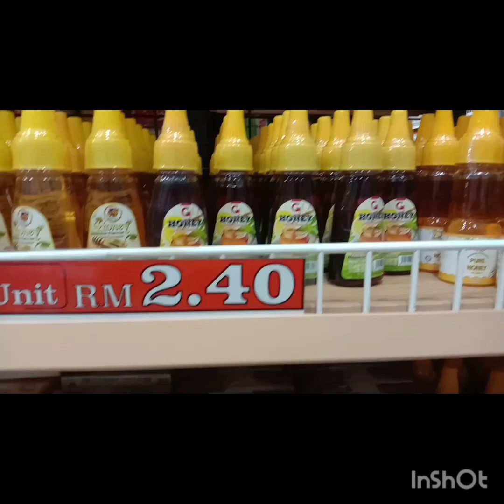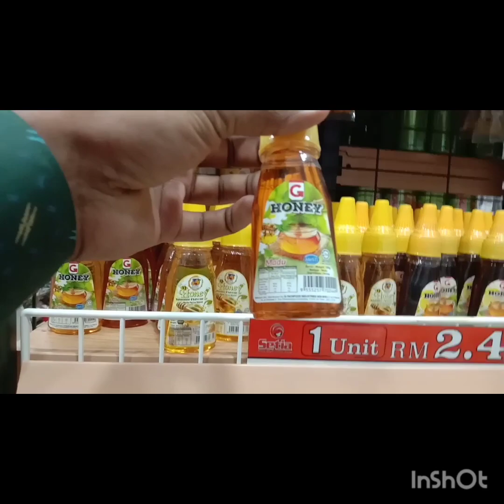Malaysia একটি মার্কেট এ যা কিনব সবই ২.৪০ রিংগিত। সবাই সাপোর্ট করবেন পেইজটি ফলো দিয়ে।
সবাই সাপোর্ট করবেন আমার ভিডিও গুলা ভালো লাগলে কমেন্ট করবেন সবাই।